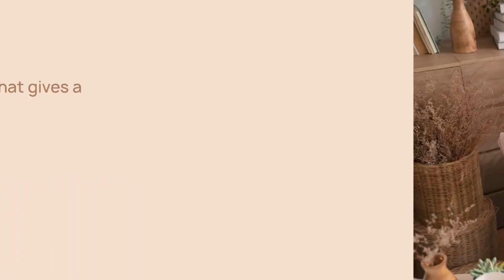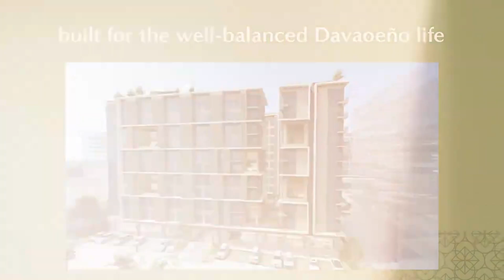MINDARA RESIDENCES | Cebu Stellar Homes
Introducing our newest project integrated in LPU University Town, Mindara Residences—a garden-inspired residence that promises balanced living suited for the modern Davaoeño lifestyle.
Come home to a well-balanced life at Mindara Residences.

Developer: Cebu Landmasters, Inc.